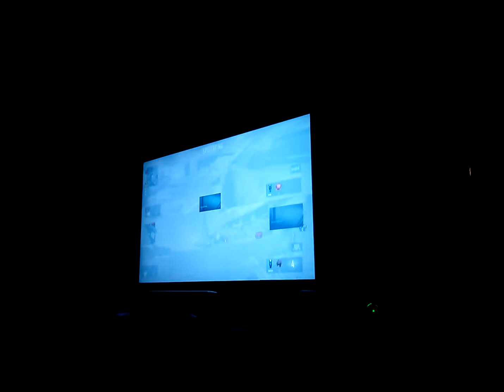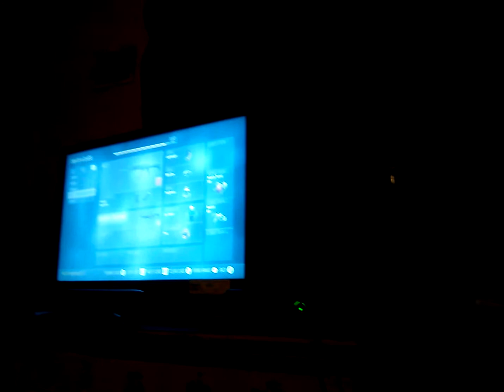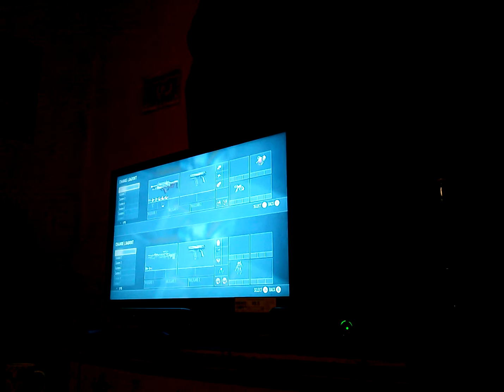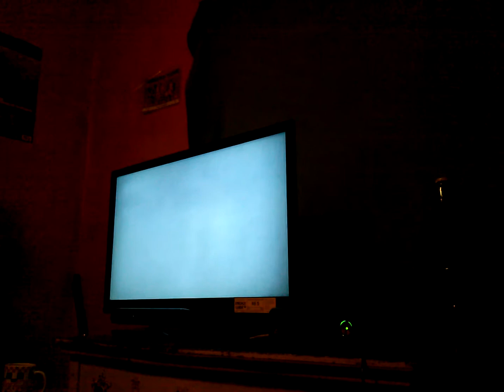Hot coco challenge part 2 after affects